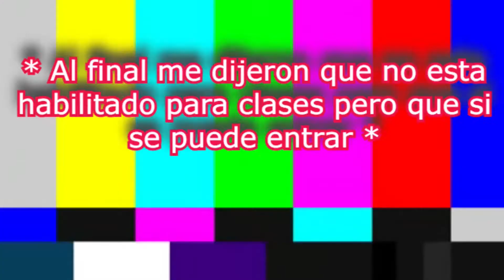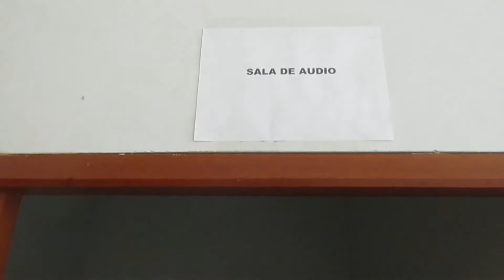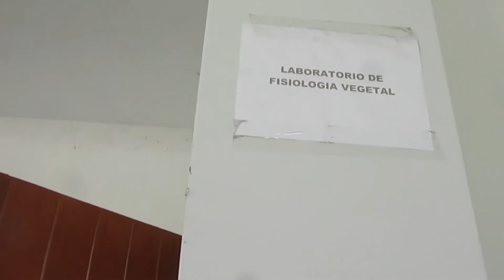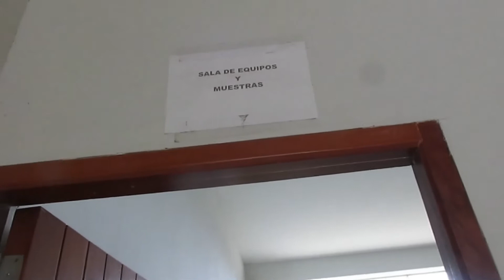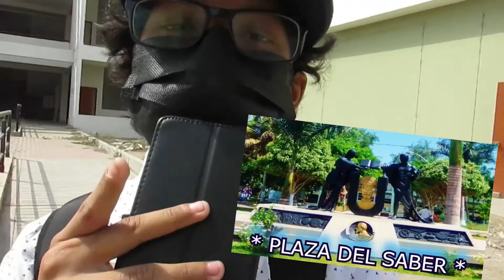RECORRIENDO LA UNPRG (UNIVERSIDAD NACIONAL PEDRO RUIZ GALLO) *PARTE 02*